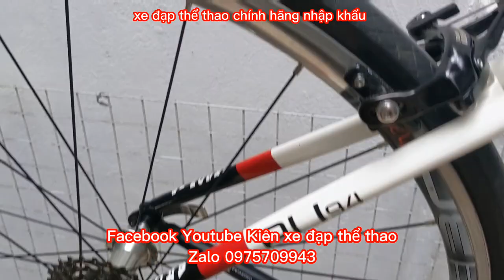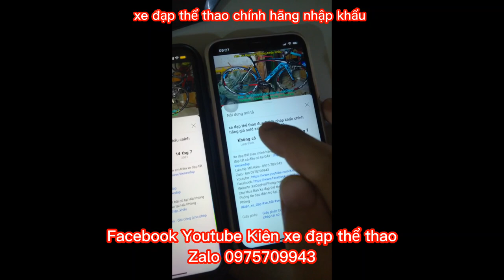Xe đạp đua Khung nhôm càng Carbon. ARGON 18 PU94 chính hãng hiệu CANADA giá ĐÃ BÁN zalo 0975709943